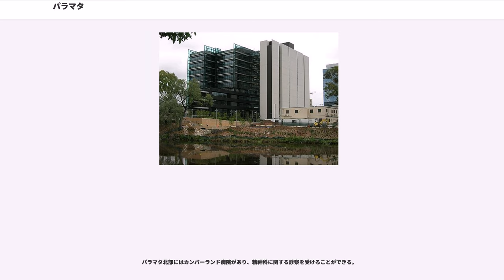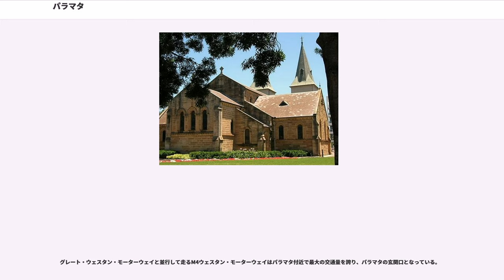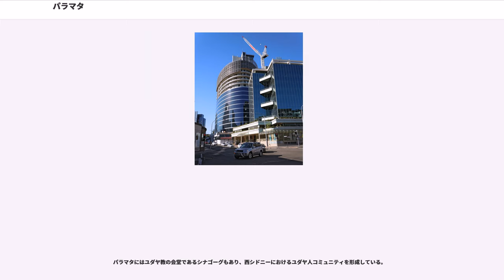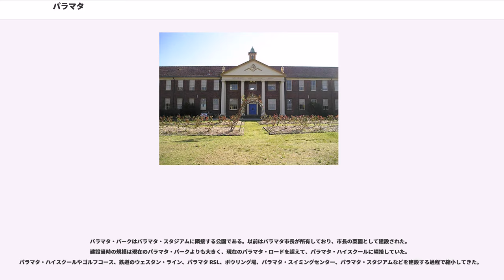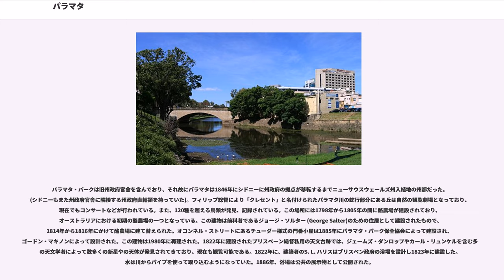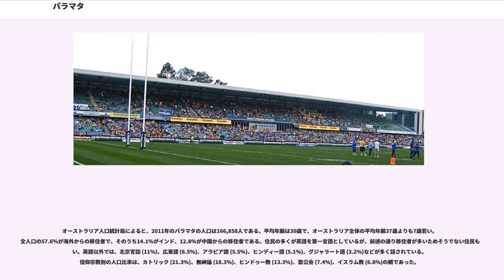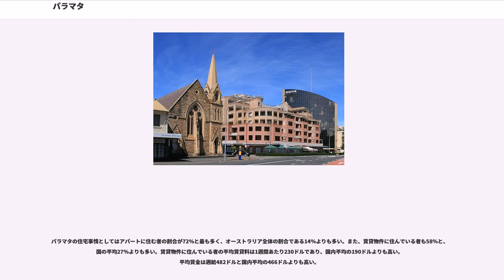パラマタ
パラマタ（Parramatta、）は、オーストラリア、シドニー西部郊外（25km）にある都市である。ポート・ジャクソン湾に注ぐパラマタ河岸に多くの行政・商業施設がある。

川や森によって肥沃な土地が形成されていた後にパラマタと呼ばれる土地には、アボリジニの一部族であるが長きにわたって生活していた。彼らは自分たちの住む土地を、「水源」を意味するバラマダ (Baramada) もしくは「ウナギ (eels)が生息する土地」を意味するバラマタ (Burramatta) という名で呼んでいた。これが後の「パラマタ」の名称のもととなる。パラマタはポート・ジャクソン湾の海水との淡水の合流地点となる汽水域であり、今日に至るまでウナギを初めとして多くの魚介類が獲れる。特にウナギはパラマタの名産品となっており、街のラグビーリーグクラブであるのシンボルにも採用されている。

1788年にパラマタがヨーロッパ人によってシドニーと同時に発見された。への最初の入港者となったイギリス人入植者の艦隊は、乗船していた受刑者によって構成される兵士や士官を養うのに十分な食料や燃料がシドニー・コーヴにはないと判断した。1788年、総督のアーサー・フィリップはより広大で肥沃な土地を発見するために、パラマタを発見する前に幾つかの箇所について偵察を行った。パラマタはパラマタ川沿いにおける航行可能な地点の中では最も内陸にあり、パラマタ川の河口にあり農地に適していた。

1788年11月2日の日曜日に、フィリップ総督は測量を行なっていた彼の艦隊から離れてボートで川を遡上し、川の蛇行により防衛地点として適切な丘 (現在のパラマタ・パーク)を見つけ、その場所をクレセント (Crescent)と名付けた。植民地が発展すると、フィリップ総督は"ローズヒル"と改名した(現在でもパラマタの郊外の地名にこの名前は使用されている)。1791年にフィリップ総督は、土地に住み着いていたアボリジニの人々が使用していた土地を指す言葉に近い「パラマタ」という地名へと再度改名した。

食糧危機の対策として、フィリップは1789年、ジェームズ・ルースと言う名の受刑者にパラマタのエクスペリメント・ファームと言う土地を与えた。ルースはエクスペリメント・ファームにおいて農場を経営し、オーストラリアで穀物作りを行った最初の人物となった。1790年代にはエリザベス・ファームにおけるオーストラリアの製糸工場の先駆者となったジョン・マッカーサーがパラマタを拠点としていた。

アーサー・フィリップ総督はクレセントの丘に自身の小さな家を建設した。1799年により大きな建物へと建て替えられ、さらに1815年から1818年まで総督を務めたラックラン・マッコーリーによって増築された。1820年代の短い期間ブリスベン総督の宿舎となった他は1850年代まで静養先として用いられており、現代までその面影を残している。パラマタ旧州政府官舎は現在パラマタ・パーク内の記念館とともに歴史的な建造物に指定されており、オーストラリアで最も古い公共建築物となっている。

1803年に、パラマタでイングランド出身のジョセフ・サミュエルという犯罪者による不思議な出来事があった。サミュエルは殺人罪により有罪判決を受け、絞首刑が言い渡されていたが、絞首刑用のロープはほどけてしまった。二度目の絞首刑執行の際にも結び縄は首から抜け落ち、ほどけてしまった。フィリップ総督はサミュエルを呼び出し、彼に起こった不思議な出来事について尋ねた。

パラマタにはオーストラリアの国家遺産に指定されている建築物が多数存在する。エリザベス・ファーム・ハウス, エクスペリメント・ファーム・コテージ、ランサー・バラックス、パラマタ・タウンホール、チャーチ・ストリートにある旧郵便局、百周年記念時計、レノックス橋、聖ヨハネ大聖堂, 聖ヨハネ墓地、聖パトリック大聖堂、エリザベス・ストリートにある教区立学校、アーサー・フィリップ・ハイスクール、マーズデン・ストリートにあるブリスリントン、ハッサール・ストリートにあるハンブルドン・コテージ、旧キングス・スクール・グループ、北パラマタにあるローマ・カトリック教会墓地、パラマタ精神医学センター (カンバーランド病院)、パラマタ旧州政府官舎を含むパラマタ・パーク、オールセインツ・チャーチ・グループである。

パラマタ刑務所はオーストラリアで最も古い刑務所である。パラマタ刑務所は1842年1月2日に正式に...